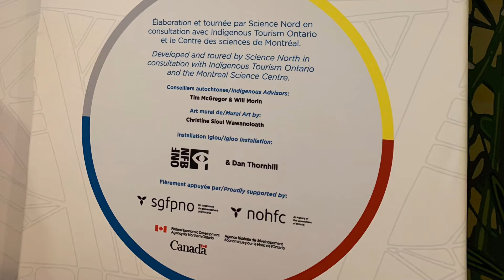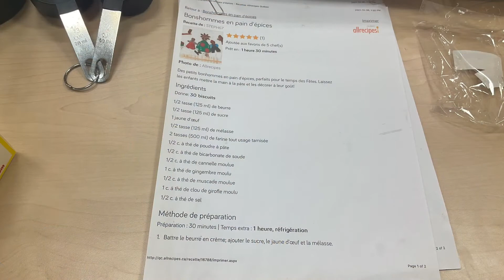Journée francophone du 25 novembre 2022 + Visite Science Nord/Centre Héritage